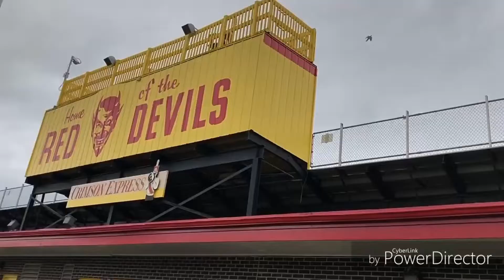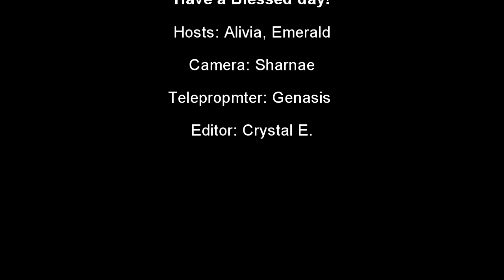November 8, 2018